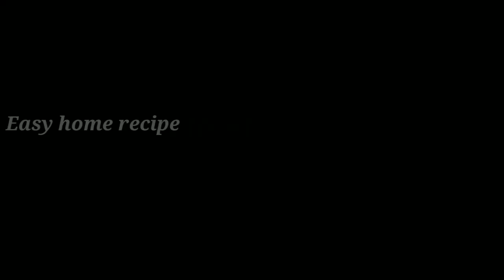ಒಮ್ಮೆ ತಿಂದರೆ ಪದೇ ಪದೇ ತಿನ್ನಬೇಕೆನಿಸುವ ಮೊಟ್ಟೆ ಪಡ್ಡು ಮಾಡುವ ಸರಳ ವಿಧಾನ || Egg paddu recipe